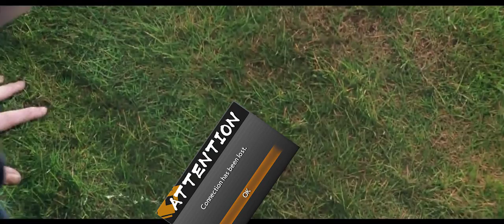How it feel to fight ULTRA INSTINCT GOKU DBFZ MEME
I stream most days. Be safe and toodles ma doodles